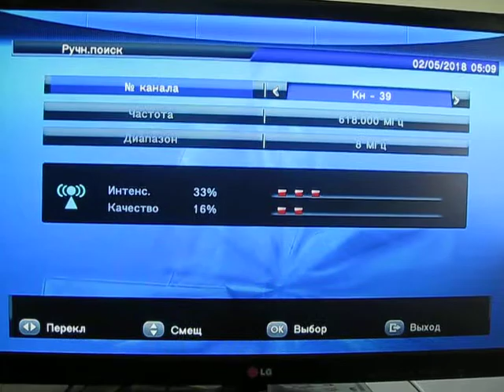Барлад тропо 067